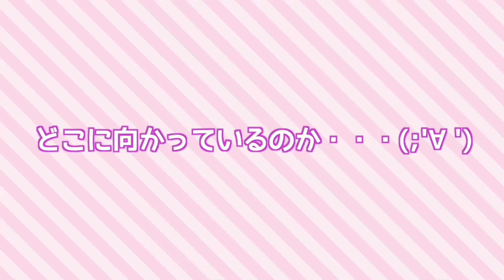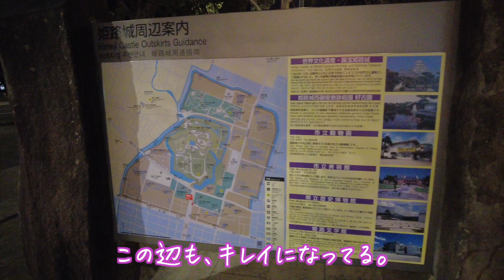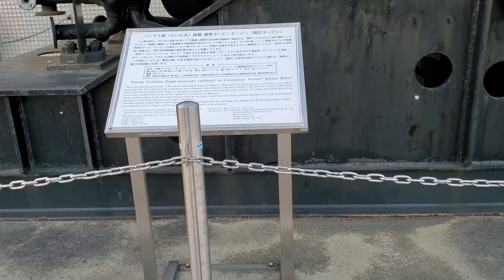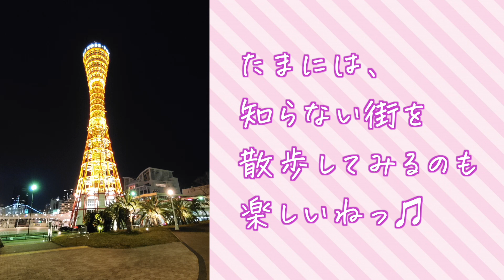【散歩】地元散歩IN姫路→神戸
兵庫県姫路市から神戸市までのお散歩動画。
ただただ、歩いてます。

高評価やコメントも、お待ちしてま～す★